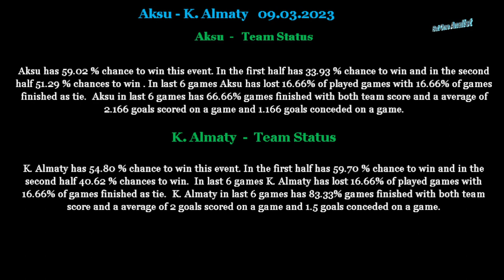Aksu vs K Almaty 09 03 2023 betting tips and analis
Betting tips and analis for
Beting tips,betting analis,betting tips and analis for Aksu vs K  Almaty 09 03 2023